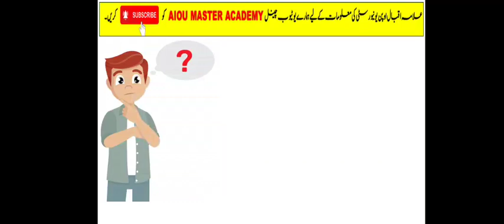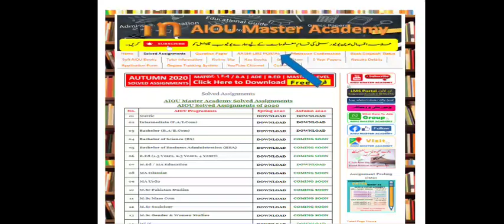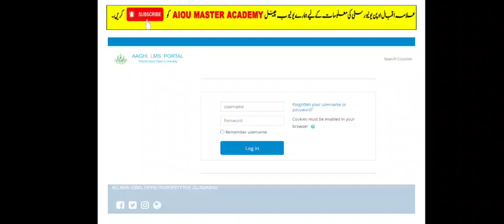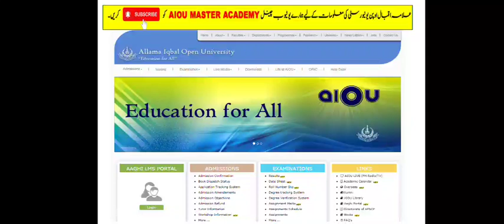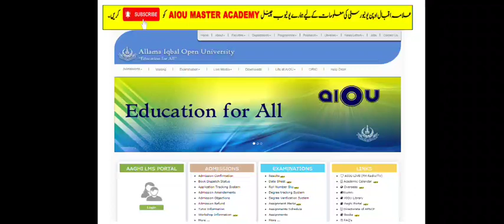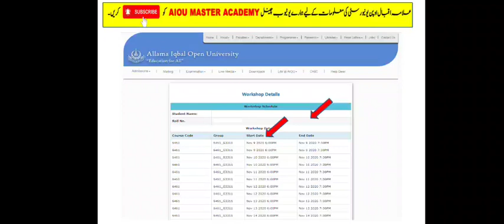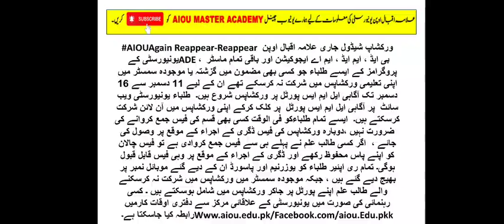How to attend online Workshops on AAGHI LMS Portal of AIOU II For B.Ed & Masters Students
👆👆👆👆👆👆👆👆👆👆👆👆Get Free Solved Assignments Autumn 2020 & Spring 2020

You Can Also Check  AIOU information from Above  Website
👉 AIOUMASTERACADEMY.COM
➡️Fre Solved Assignments
➡️Admission Confirmation
➡️Tutor Letters
➡️Books Dispatch Status
➡️Results
➡️Roll number Slips
➡️Guesspapers
➡️5 Year Old Papers
➡️Application Forms
Contact on WhatsApp
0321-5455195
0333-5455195